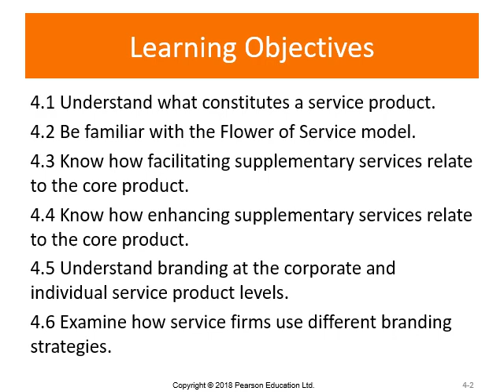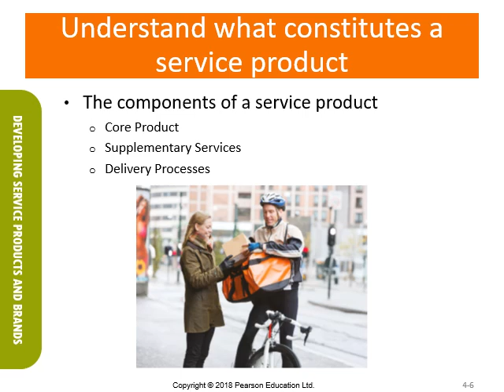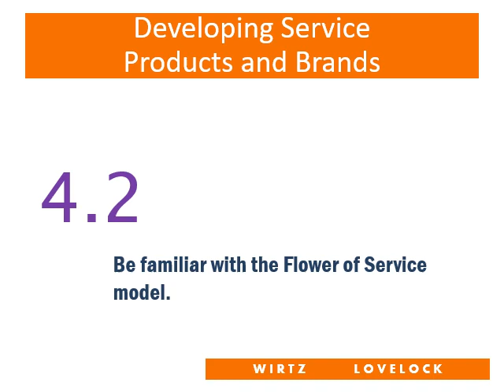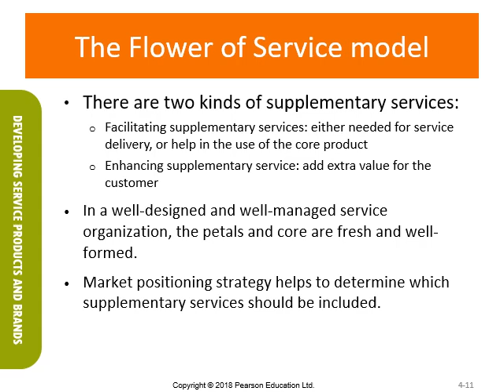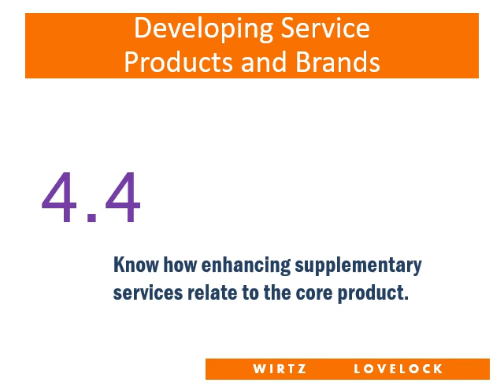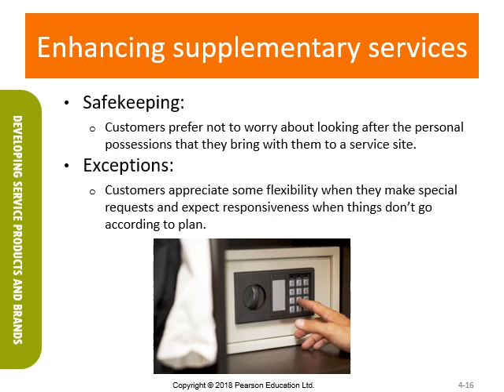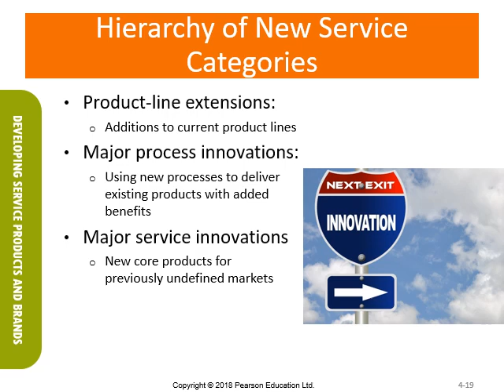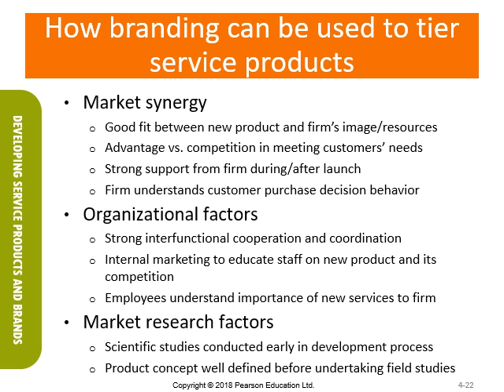مادة مشتركة - تخصص تسويق & أسواق - تسويق الخدمات - د/ ريهام الصعيدي